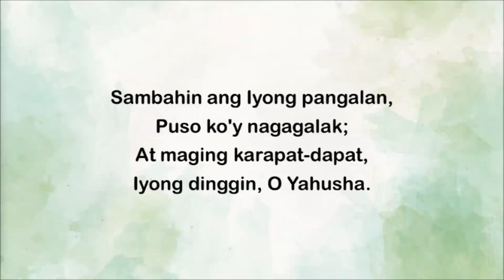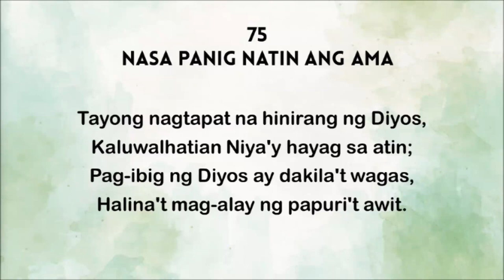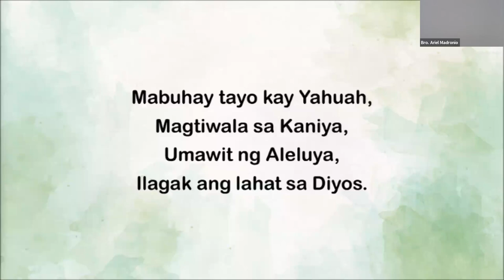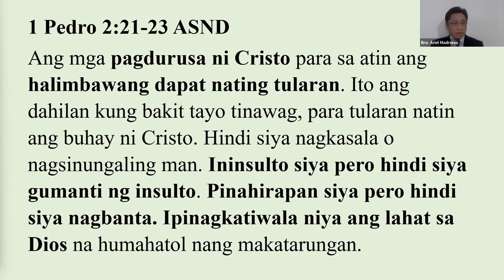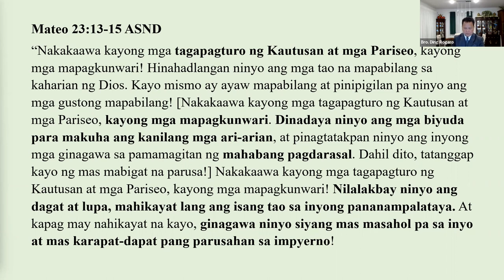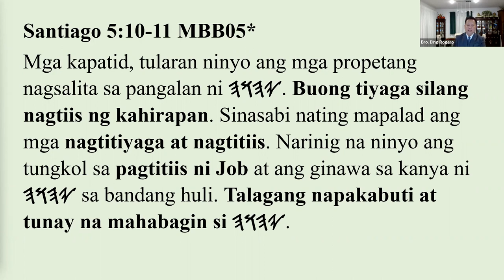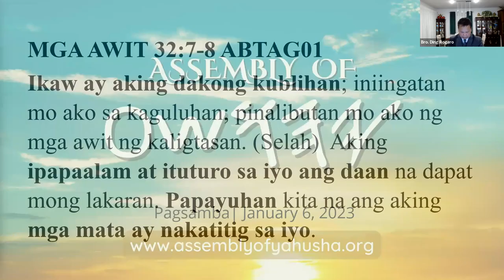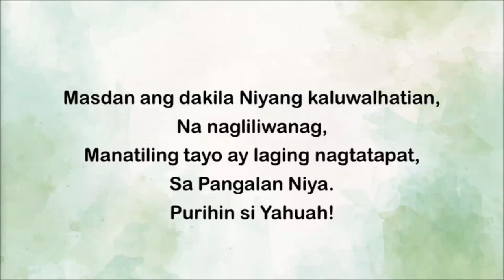WS - Ang Mapapalad : Mapalad ang mga Maaamo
Assembly of Yahusha Pagsamba officiated by Bro. Ariel Madronio and Bro. Ding Rogero 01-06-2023. Most Sound Recordings (such as Intermission and Hymns, Lyrics and Melodies) used in this video are produced by Assembly of Yahusha members exclusively for worship services using Public Domain Hymns and No Copyright Infringement is intended.